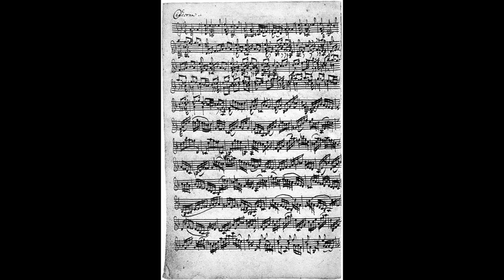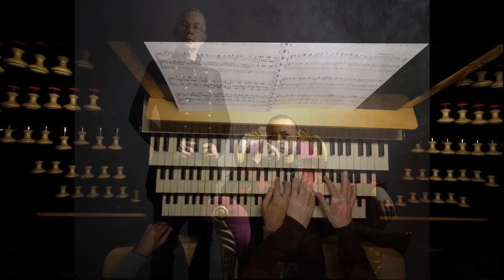JS Bach Chaconne BWV 1004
Vernet-Meckler Organ Duet, Quoirin organ, Evreux (France).
Transcription for organ duet, from the piano accompaniments by Robert Schumann (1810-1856) and Felix Mendelssohn (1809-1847), and the piano duet transcription by Carl Reinecke (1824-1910).
Score soon available (Lyrebird Music).
Pictures : Ulrick Théaud

Johann Sebastian Bach was a great transcriber of his contemporaries’music as well as of his own. By its architecture, Bach’s work is not related to the timbre of its vector, it is universal, timeless and forward-looking. That is why it is natural that it inspired so much the musicians who succeeded him. From its creation till the present days, his music has always been commented on and even amplified. It unites mathematics with metaphysics in art and offers itself as a legacy to the alchemist-composers who never cease metamorphosing it, transforming it, transmuting it. No iconoclastic approach in such an appropriation but a will to pay a tribute and seek communion with this immense creator.
While Bach transcribed the Fugue of Sonata BWV 1001 for solo Violin, in a Fugue for Organ BWV 539, he never transcribed the Chaconne of Partita BWV 1004 for solo Violin. With this monumental masterpiece, he may have knowingly wished to leave a framework which each transcriber after him could take over and enhance with his own vocabulary ; harmony is merely suggested and, the same way a hologram appears three-dimensional only under the incidence of a light ray, this piece can undergo many possible transformations after  many composers’inspiration. And it is a fact that the Chaconne was profoundly transformed by a wide range of aesthetic influences : Robert Schumann and Felix Mendelssohn each added a piano accompaniment  (both very different from each other), Carl Reinecke transcribed it for piano four hands, Johannes Brahms for piano left hand, Ferrucio Busoni for the piano, Leopold Stokowski for symphonic orchestra, etc…
For this transcription for organ duet, and according to our own taste, we have mixed the original score with the piano accompaniments by Robert Schumann (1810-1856) and Felix Mendelssohn (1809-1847), and the piano duet transcription by Carl Reinecke (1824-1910) which was already very inspired by Schumann and Mendelssohn.